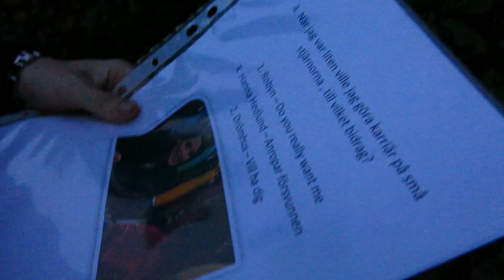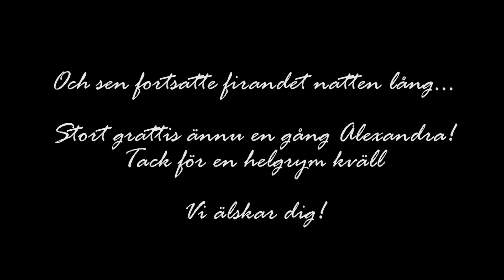Alexandra 25 år!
17/9 slog Alexandra på stort då hon bjöd in alla sina nära och kära till Backa för att fira hennes stora dag. Dagen då hon blev 25! Vi alla hade en fantastisk kväll och vi älskar dig. Här kommer en film jag hoppas du blir glad för och som du kan titta tillbaka till när du känner dig nostalgisk. Glöm inte att se filmen i HD!

Låt: September - Earth, Wind & Fire